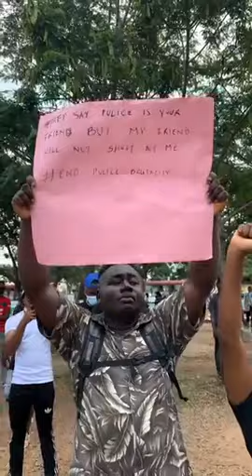WAR YOUTH DISAGREE WITH POLICE PRESIDENT BUHARI MUST ADDRESS US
WAR YOUTH DISAGREE WITH POLICE PRESIDENT BUHARI MUST ADDRESS US Face tv Africa Face tv Africa Facetv Africa Face tv AFrica Facetv Africa Facetv Africa and Music face: Real Indigenous Nigerian Music. We profile top performance, top rated Nigerian musicians, legends, events, video musicals and we dish them out to you from a Nigerian point of view.